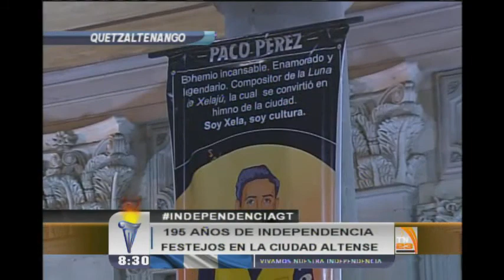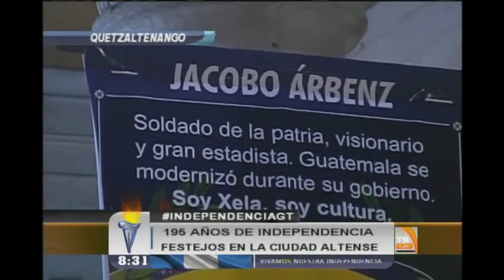Tn23 Noticias: Programa 14 de septiembre de 2016